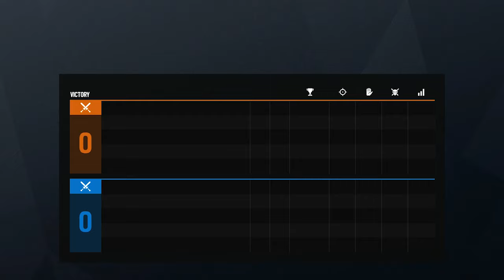Seige With The Homies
Me Playing Rainbow Six Seige with my closest friends!!